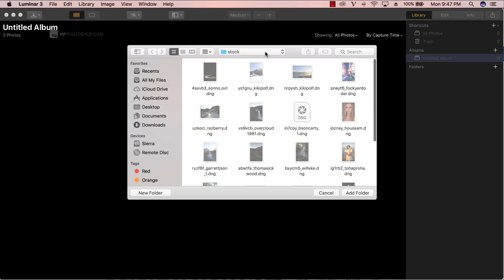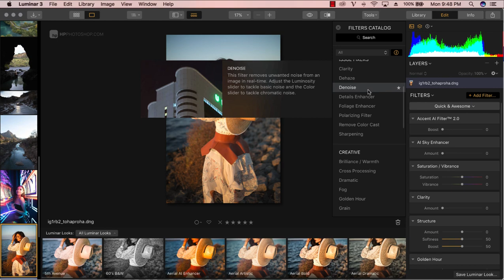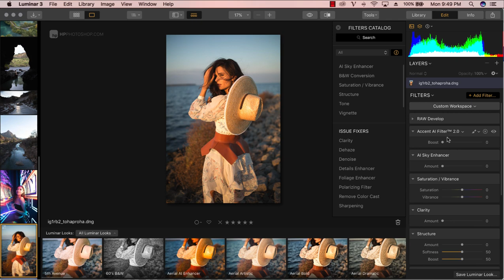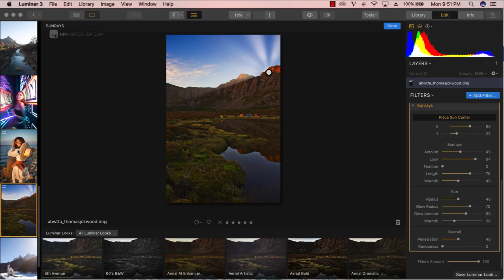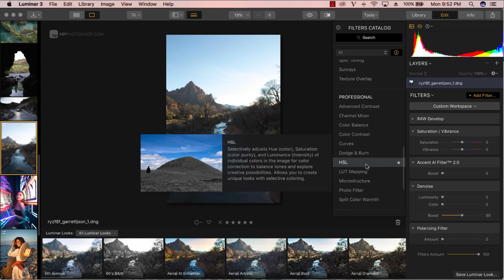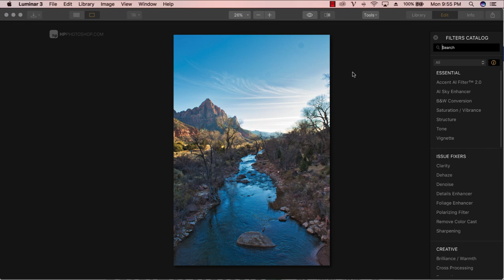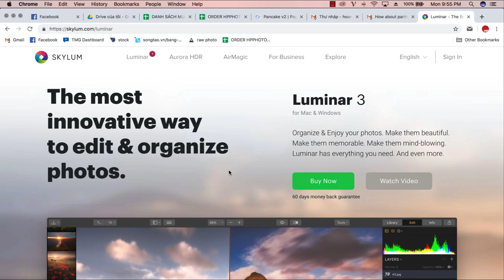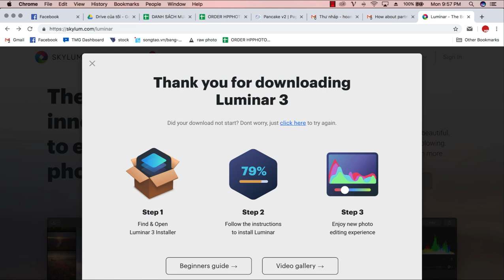Phần mềm chỉnh ảnh cực dễ trên máy tính cho dân chuyên nghiệp - Luminar 3